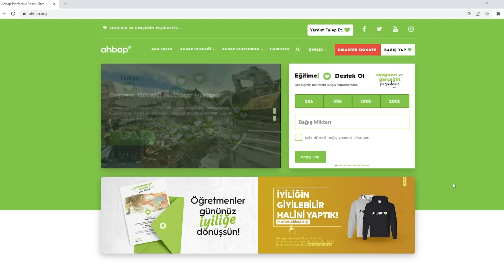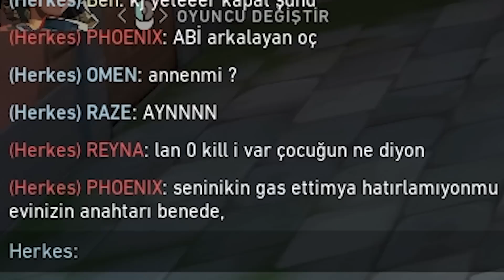SADECE AFET GHOST!! | VALORANT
Öncelikle depremde hayatını kaybedenlere Allah'tan rahmet, yaralananlara acil şifalar diliyorum. Allah ülkemize bir daha böyle bir acı yaşatmasın.
SADECE AFET GHOST!! | VALORANT - Merhaba arkadaşlar bu videoda sadece afet ghostla oynuyoruz.

Nişangah Profil Kodum: 0;P;h;0;0l;3;0o;2;0a;1;0f;0;1b;0 (Asıl kullandığım nişangahın kodudur. Bazı videolarda nişangahım farklı olabilir)
Fare Hassasiyet Ayarlarım: 1000 DPI, 0.5 Oyun içi